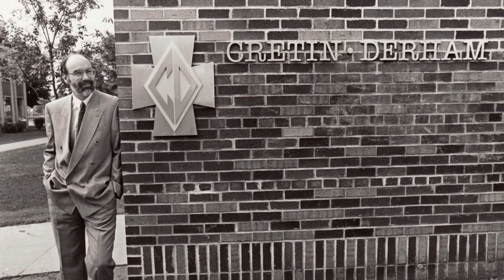Cretin-Derham Hall - Dick Engler Retirement video 6/04/15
Produced, shot and edited by:
Jerry Stenger
In Tandem Inc.